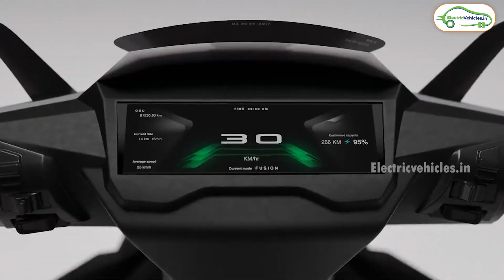Rivot NX100 Launch Date Revealed | 280 Kms Range | Electric Vehicles India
Rivot NX100 Launch Date Revealed | 280 Kms Range | Electric Vehicles India | Upcoming Electric Scooters In India

Electric vehicle